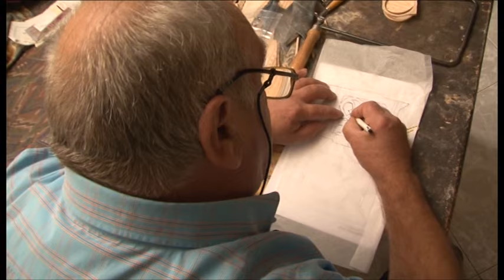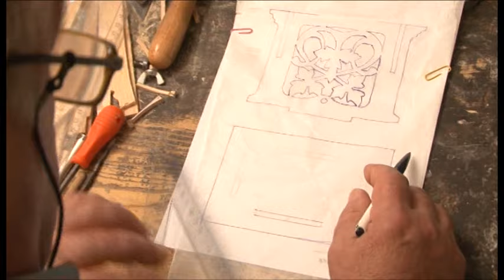La marquetería. Técnica artesanal de combinar piezas de madera | Oficios Perdidos | Documental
La técnica artesanal de marquetería consiste en combinar gran variedad de piezas de madera de diferentes tamaños, minuciosa y detalladamente, con el fin de obtener un resultado único. En la localidad zaragozana de Sabiñán, entramos en el taller de José Tobajas, donde nos mostró las técnicas de esta artesanía de la madera.